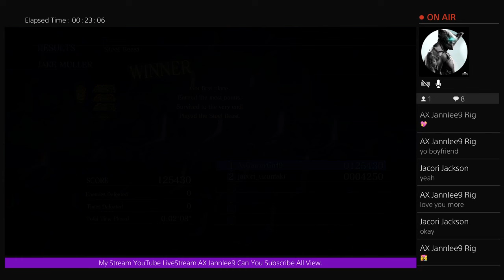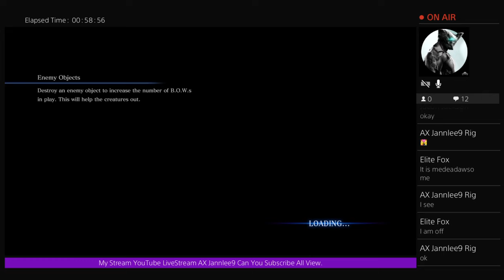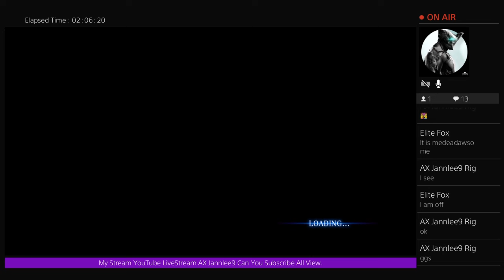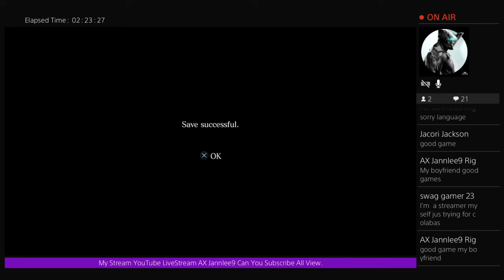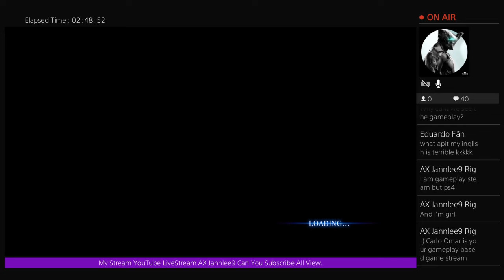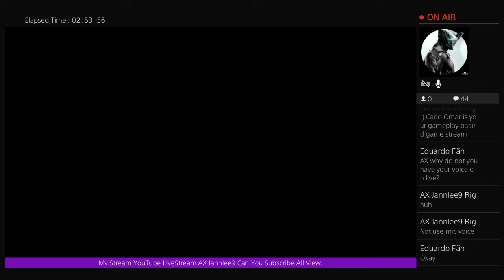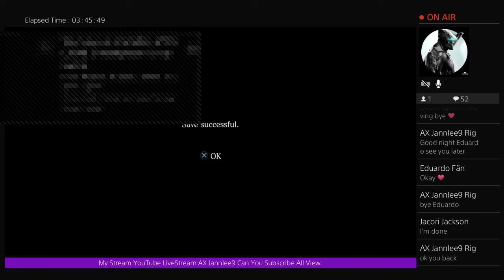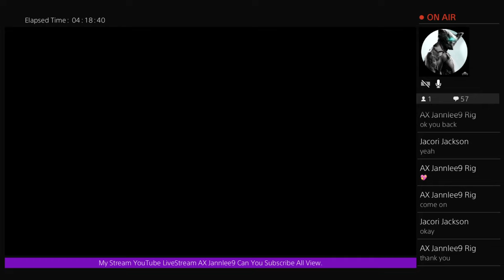Resident Evil 6 Ps4